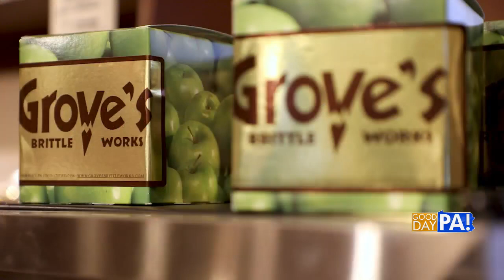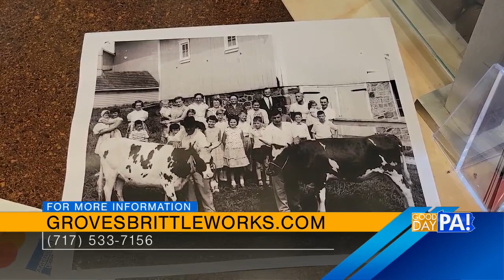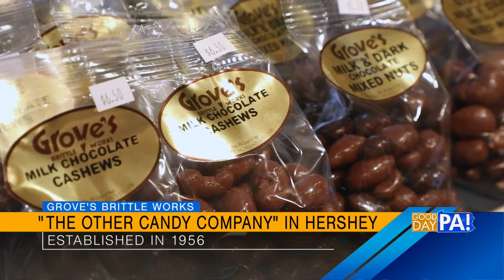041121 GroveBrittleWorks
Pa today